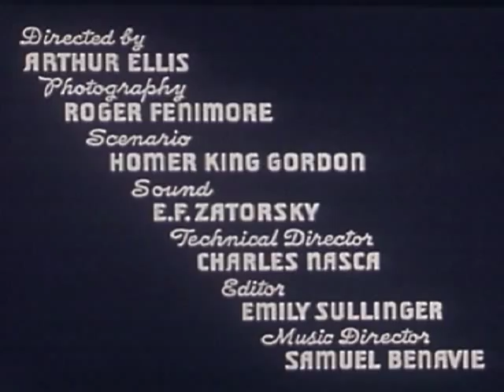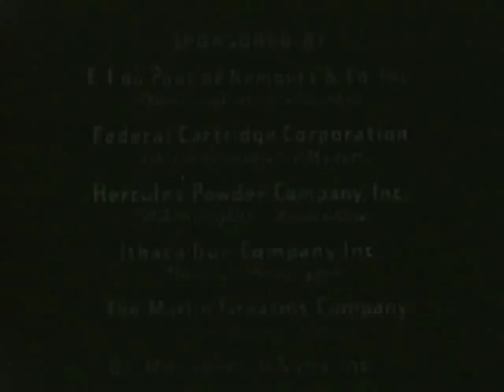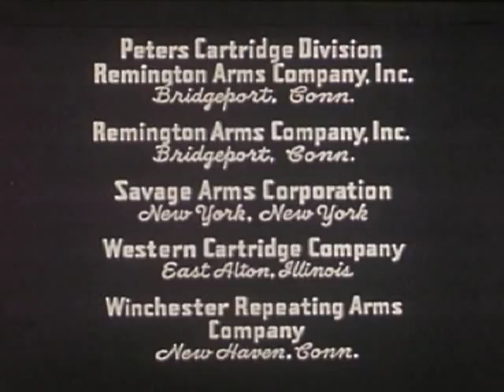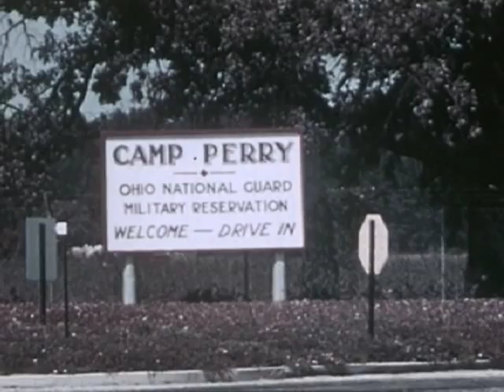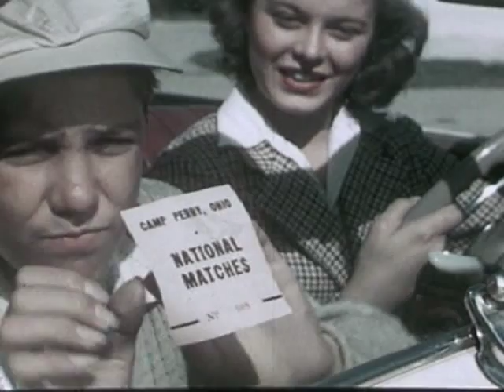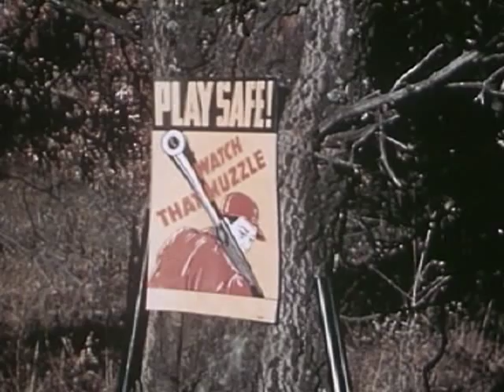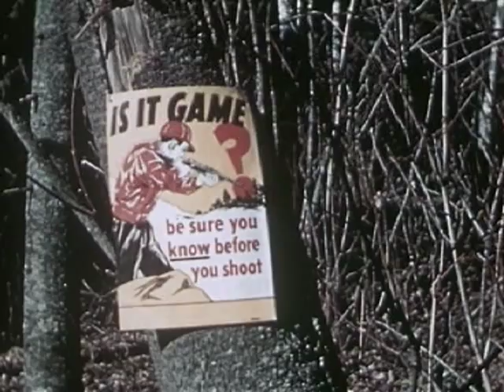Making of a Shooter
This Kodachrome film shows how a teenage boy learns to become a safe and accurate shooter. Famous riflemen appearing include Ned Lilly, Dick Shaughnessy, Thurman Randle, and Fred Armstrong.